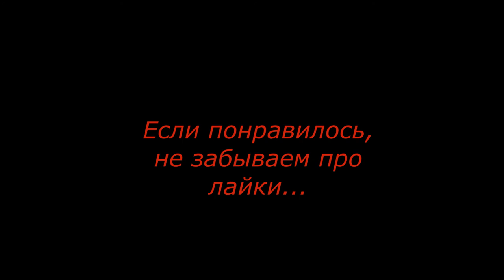Астрахань Москва серия 21 Финиш в Москве